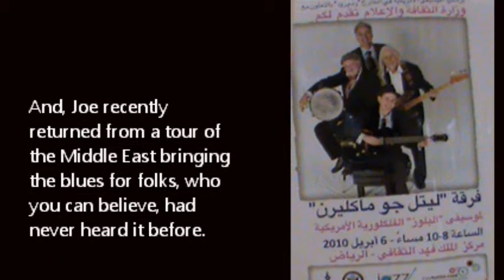Little Joe McLerran Promo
This video is posted to aid Little Joe McLerran's quest to secure musical engagements.